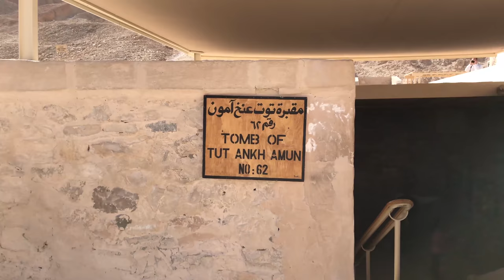Egypt 2018: Down the Nile from Aswan to Cairo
Aswan
Edfu
Esna
Luxor
Memphis
Saqqara
Cairo
Giza